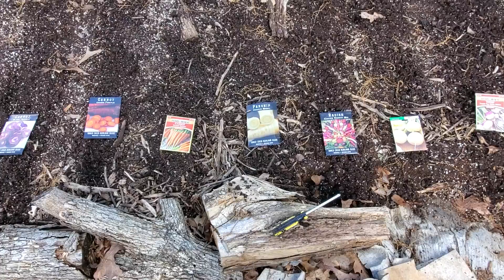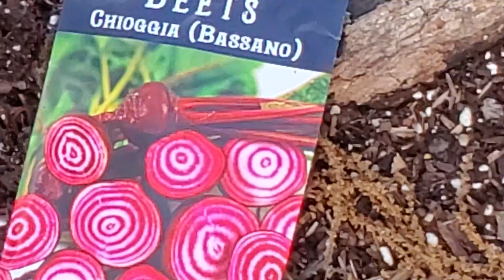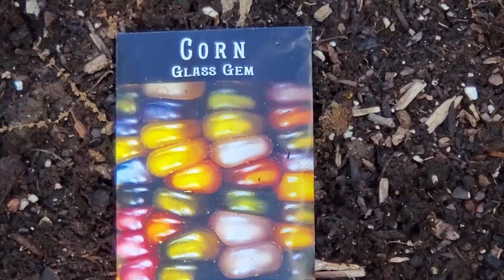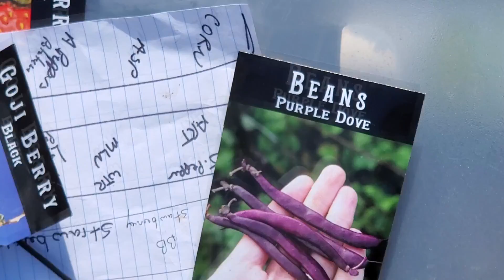294 Veggie Plants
Yes, the veggie garden is planted!!